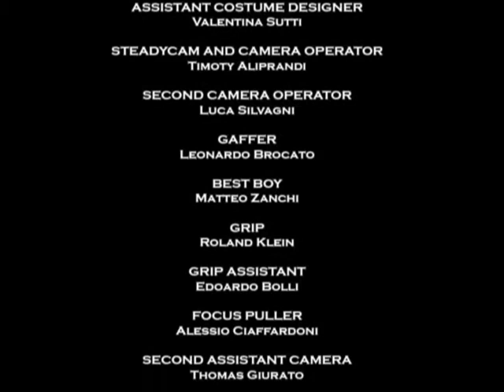Capricorn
\"Capricorn\" videoclip - AV Productions 2009 - 1NE DAY Directed by Giovanni Bufalini, Cinematography by Timoty Aliprandi and Luca Silvagni Contact 1NE DAY -SUPPORT 1NE DAY and get \"Capricorn\" @
Per votare questo video vai su - Sponsor ufficiale del talento musicale.